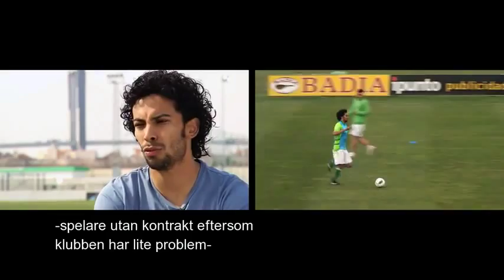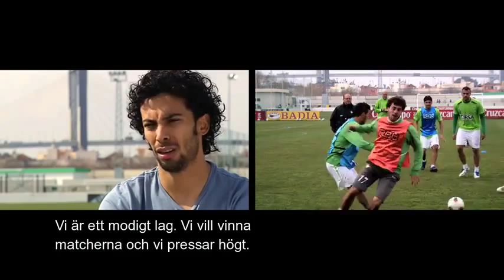Iriney Santos: Ser jugador del Betis es un regalo de Dios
Reportaje de Canal Plus Suecia a Iriney, uno de los idolos de la afición betica, en la ciudad deportiva Luis Del Sol.
Joachim Björklund möter Iriney Santos från Sevillalaget Betis som berättar om kärleken mellan klubben och dess fans. Canal+ 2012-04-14.